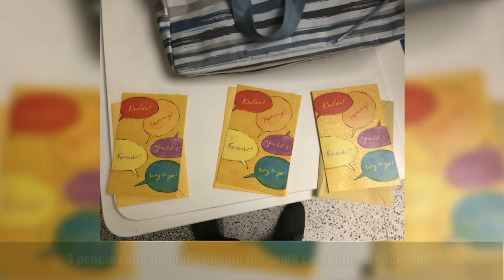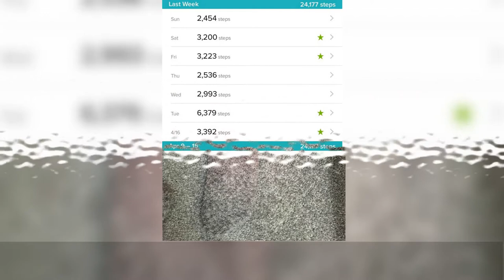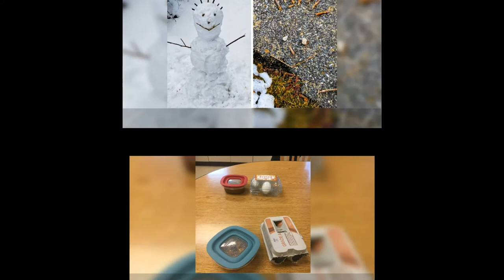20 Impossible Coincidences That Actually Happened